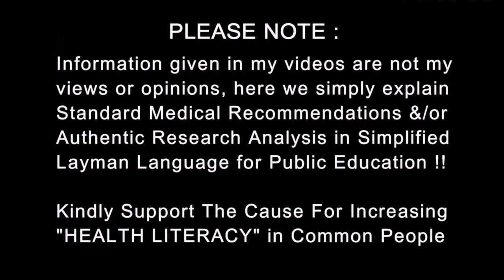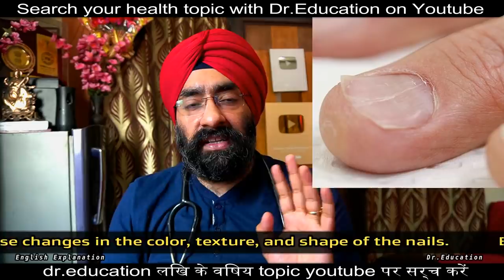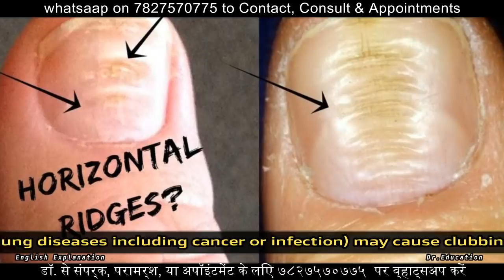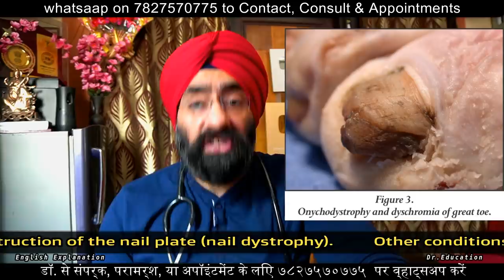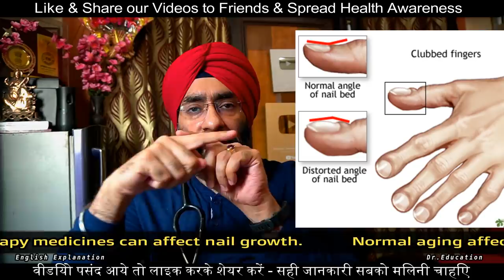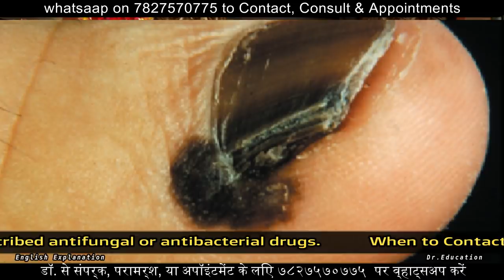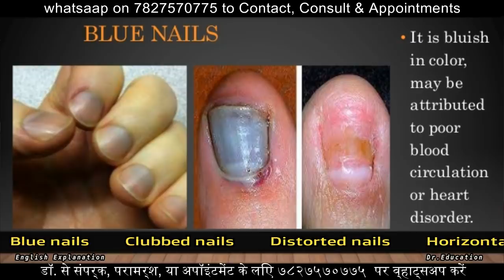Truth about Fingernail Signs & Diseases | Nail - Pitting, Ridges & color | Dr.Education